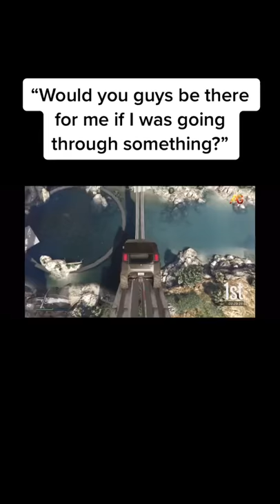gta v random conversation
if you enjoy this give me a sub or like i will be more than thankfull

I try to upload random staff like anime clip ,games clip or tiktok

feel free to use my edited video

if you give me shoutout i will be more appreciated.